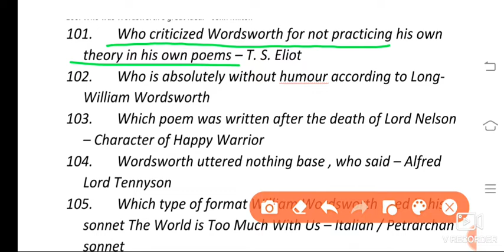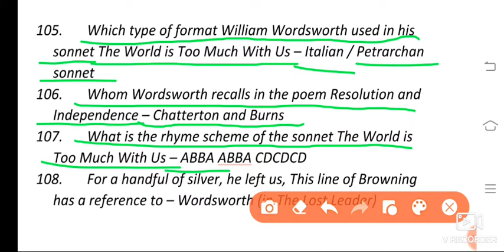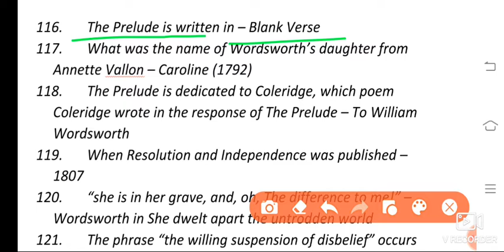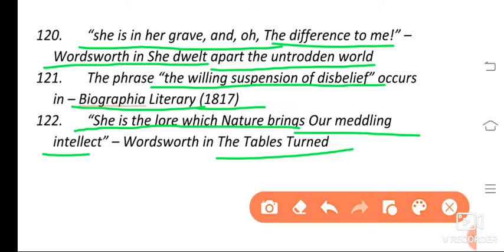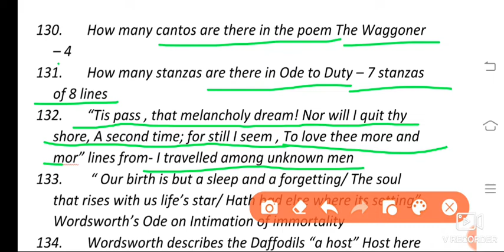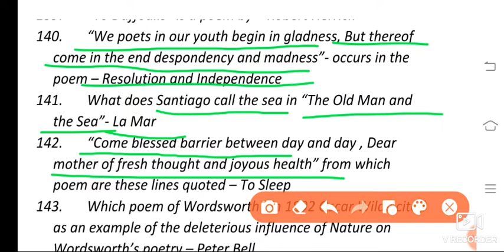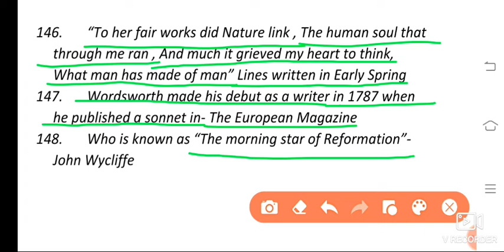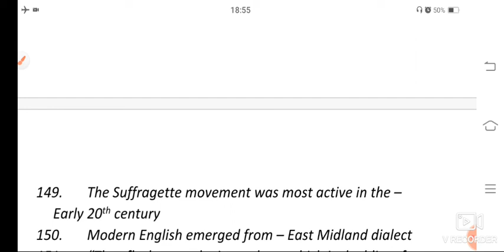William Wordsworth Top 50 Questions Part 3 by JKSinghh